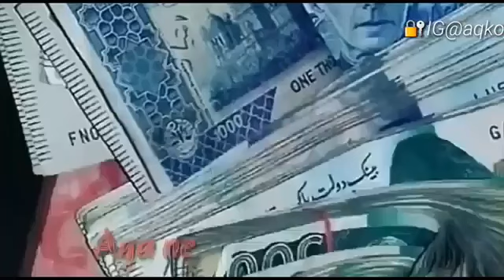New balochi status 30 second videos